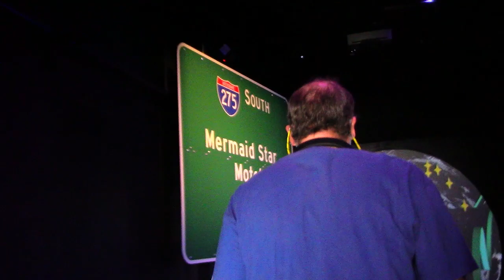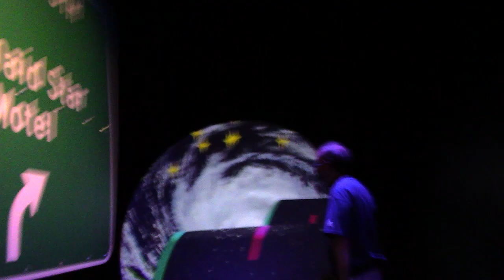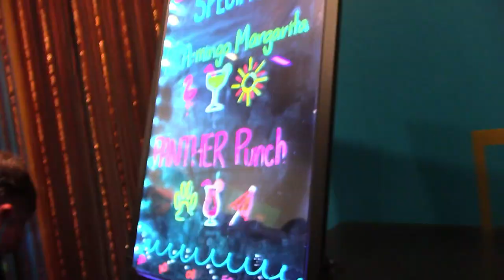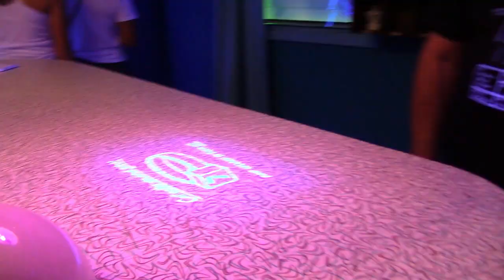Visiting the Fairgrounds at St.Petersburg Fl. An Interactive,Immersive Art experience!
We are stepping out of our comfort zone, and checking out the Fairgrounds at St.Pete. Located in St.Petersburg, Fl. Its an interactive, immersive art exhibit, featuring over 60 artists! And it's still GROWING! So we can't wait to go back! It also is very calming and relaxing, which works out perfectly for Joey! Hey, just cause you have Autism, doesn't mean you can't try new things!